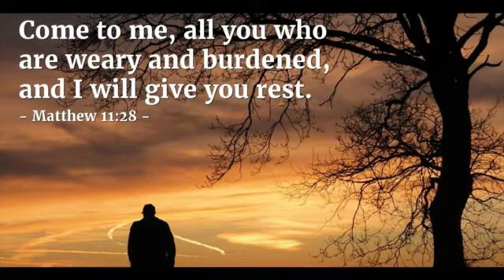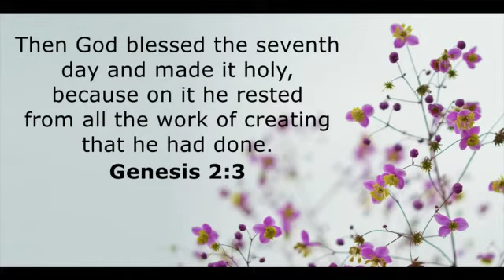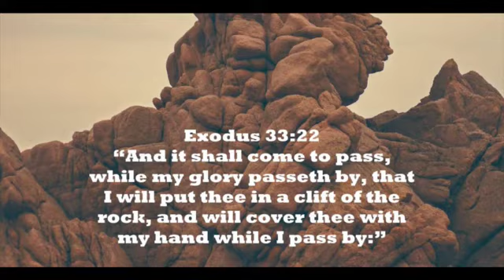English Reflection-Mt 11:25-30,Rev Fr.Linus Neli, 5th July 2020